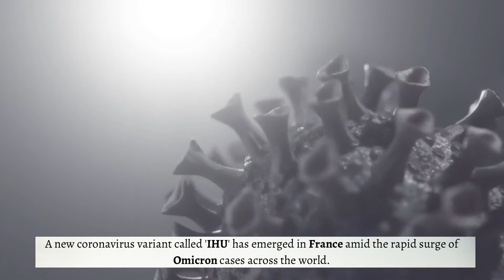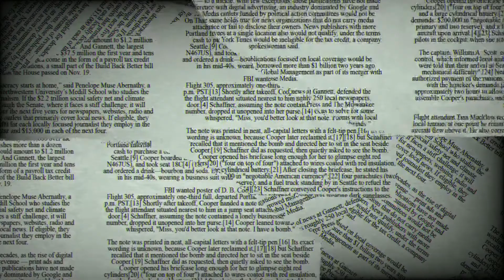New coronavirus variant called 'IHU' discovered in France//CURRENTLY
STORY HIGHLIGHTS
A new coronavirus variant called 'IHU' has emerged in France amid the rapid surge of Omicron cases across the world.

The B.1.640.2 variant was discovered at the institute IHU Mediterranee Infection. Researchers believe that it contains 46 mutations. This has more mutations than the Omicron variant of COVID-19.